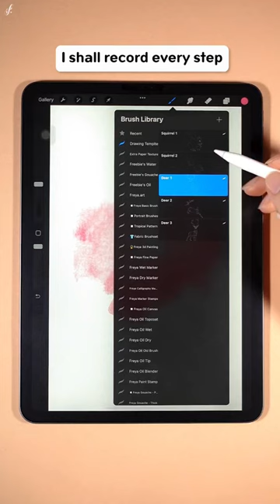Easy Painting! Using my Animal Drawing Template Brushes 🦌